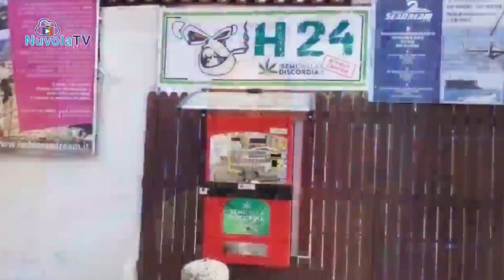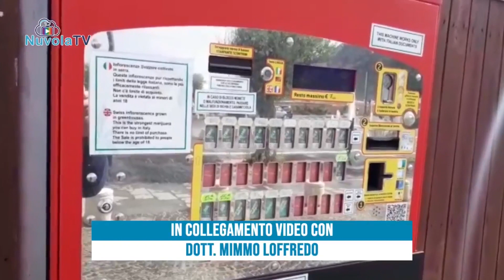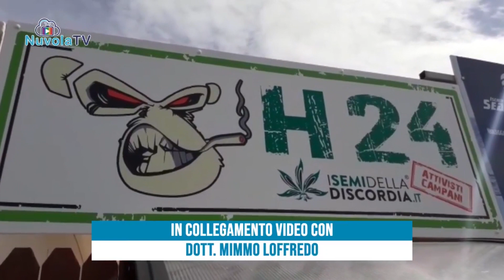A FORIO COLLOCATI PER STRADA I DISTRIBUTORI DI CANNABIS LIGHT. LOFFREDO: "USEREMO IL LANCIAFIAMME"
Nel comune di Forio sono stati collocati due distributori attraverso i quali i maggiorenni possono acquistare prodotti a base di cannabis light. Uno è stato posto nel piazzale di Citara ed un altro a Panza, in zona San Gennaro. Si tratta di prodotti, è giusto sottolinearlo, la cui vendita è consentita dalla legge. Intanto rispetto alle segnalazioni giunteci da genitori preoccupati che con maggiore facilità i loro figli possono avvicinarsi a prodotti contenenti cannabis, abbiamo contattato il Dottor Mimmo Loffredo il quale oltre ad essere medico è anche un amministratore comunale di Forio.  Lo abbiamo in collegamento video.